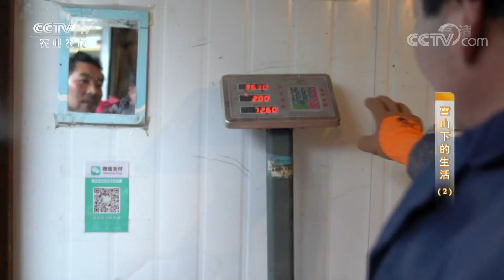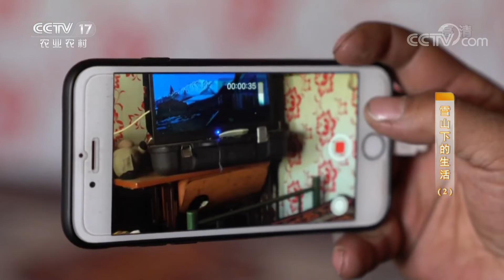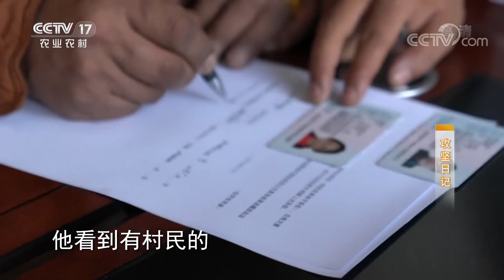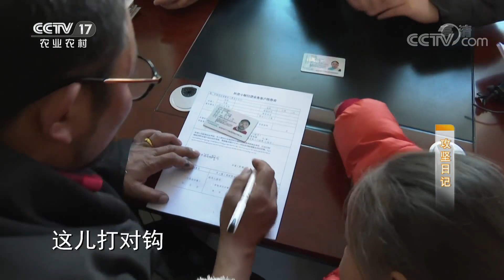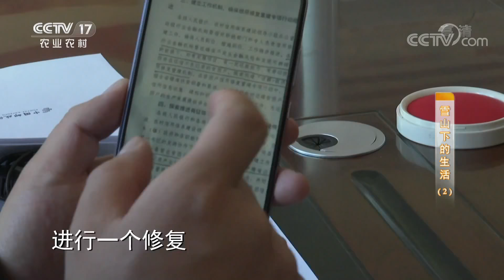《攻坚日记》雪山下的生活（二）：信用修复机制 解决贷款困扰 20200610 | CCTV农业